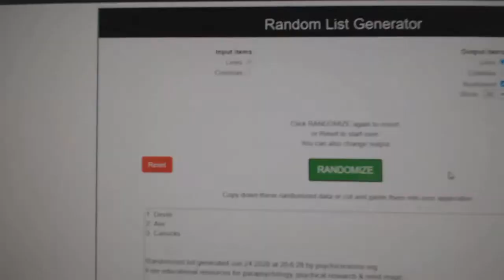Multi Randoms - C&C GB #11,689